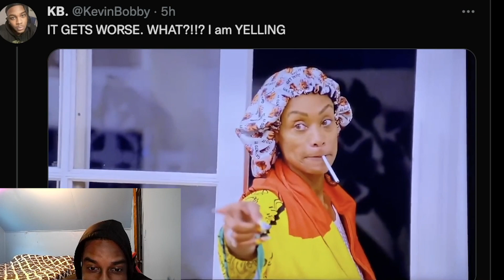Tami Argues Over Racist Comments During The Real World Reunion *Reaction*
Tami was going through it in that house. And shawty was out of pocket lmao

All Socials: Justinbobbyx13